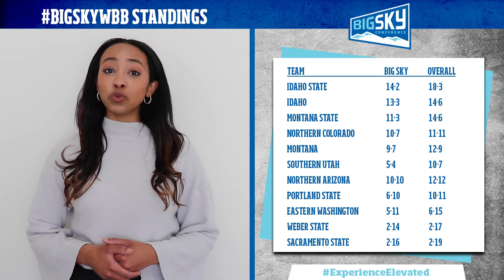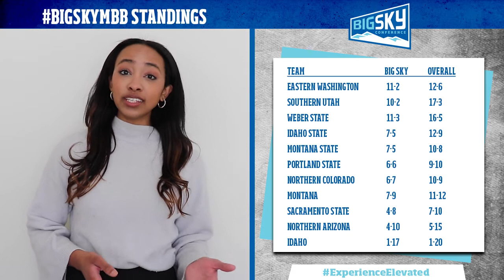This Week In Big Sky Basketball: Mar. 3, 2021